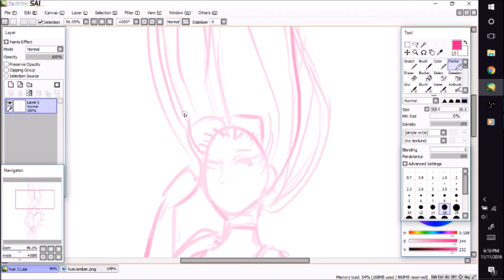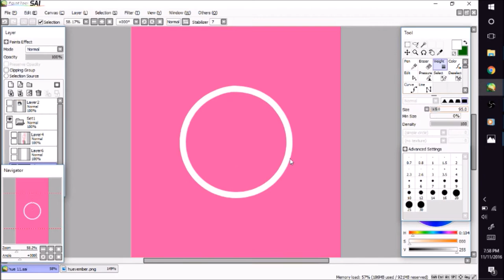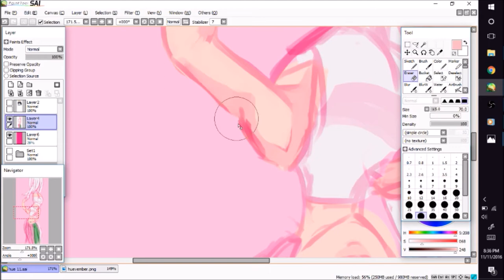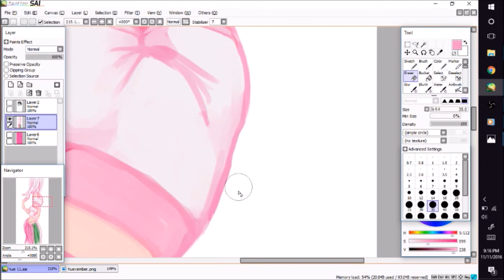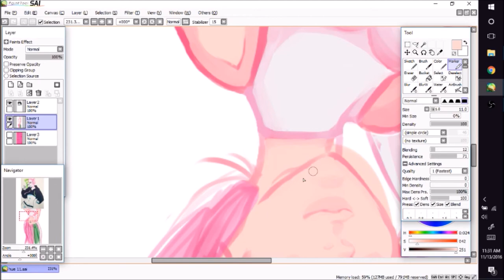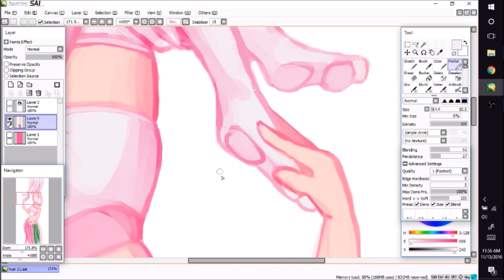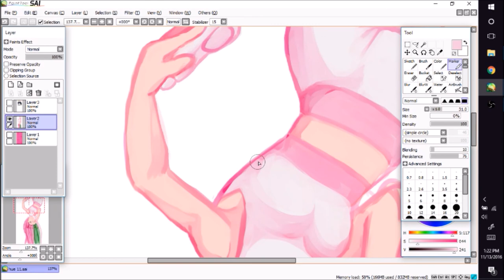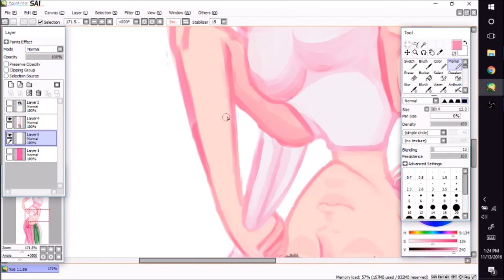Huevember 11, 2016 | Artaku Blue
I know, I know, I'm literally two days late, I'm sorry, but this one took until like 30 minutes ago because I've been having a bad art week (add 3 hours to that because for some reason that's how long it's taken to upload this ugh). I'm sorry. But! I have a couple of videos set up for the week, so expect those!

Don't forget to check out Ashie's channel! (I really hope you like it Ash ;u;)

Commission me!